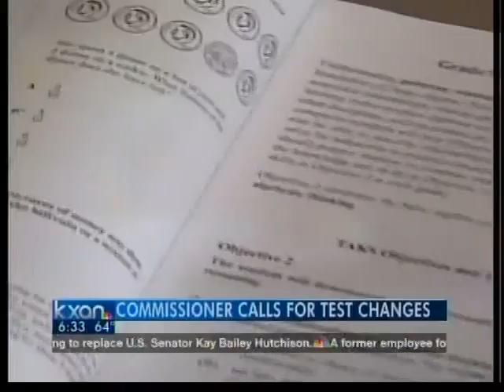Commissioner questions Texas tests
The Texas Education Commissioner made some surprising remarks about standardized tests students take.